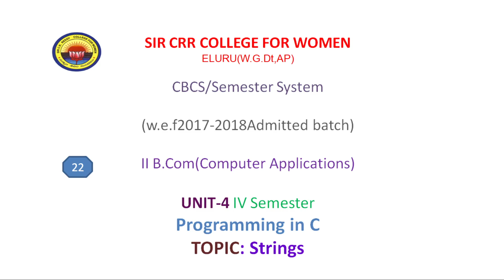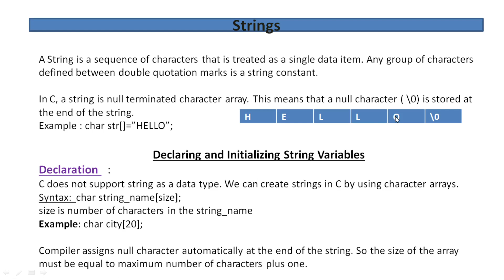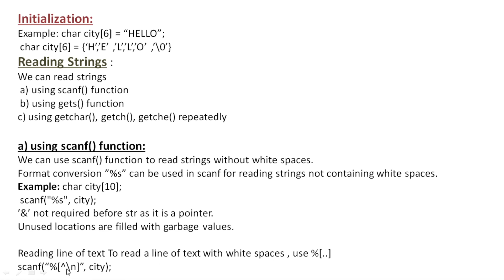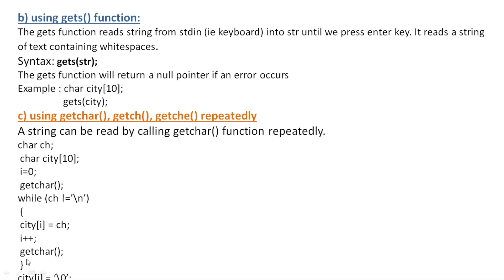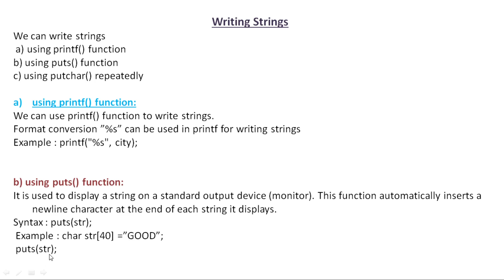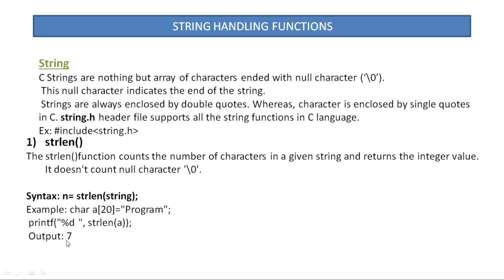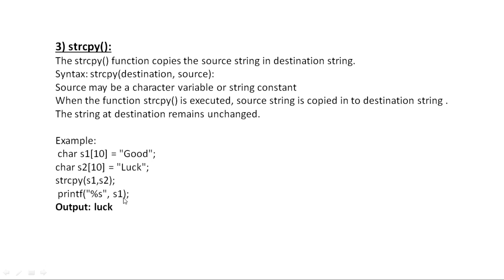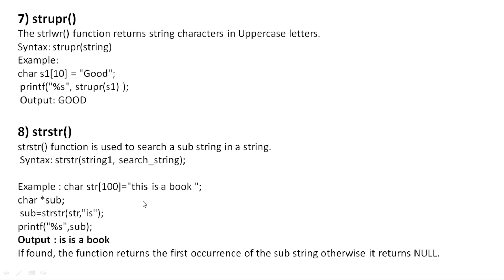22. BCom(CA) 2/4 - Programming in C - Unit 4 - Strings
22. BCom(CA)  2/4 - Programming in C - Unit 4 - Strings